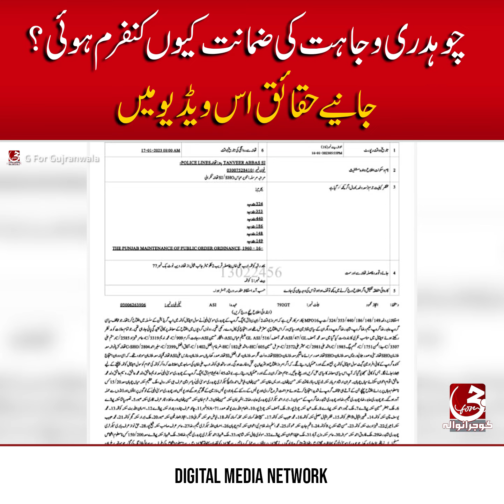chaudhary wajahat ki zamanat kiun confirm hoi..? janiye is video main